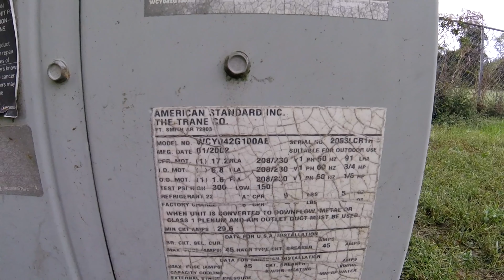Miles of Open Country For HVAC Work